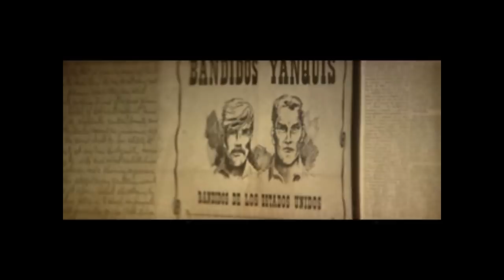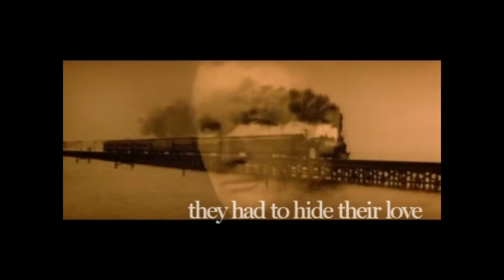Butch Cassidy and the Sundance Kid Trailer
More than Friends: Butch Cassidy and the Sundance Kid
Writing 39B
RIP Project